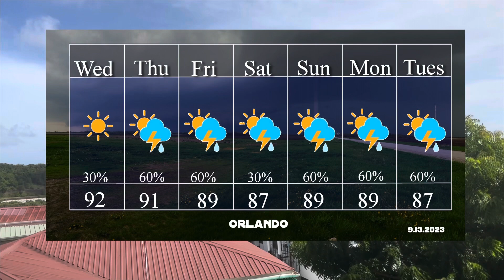Disney Weather: Broken equipment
Get ready for a cold front with rain chances. Then behind that a low pressure system from the West. These two keep rain chances all week and into the weekend. Temperatures don’t cool down too much.